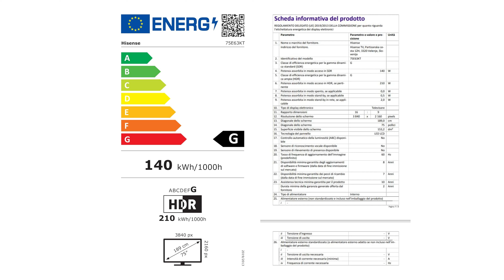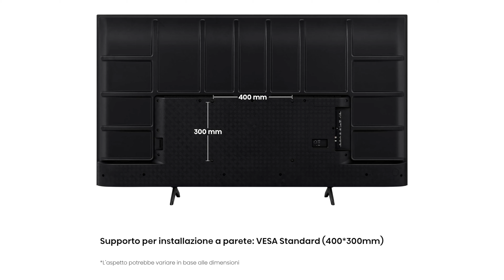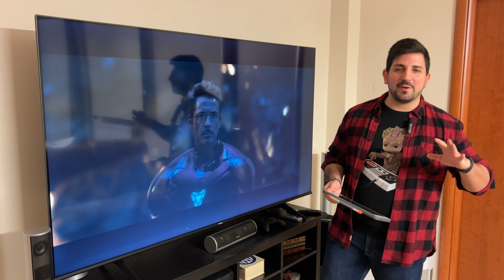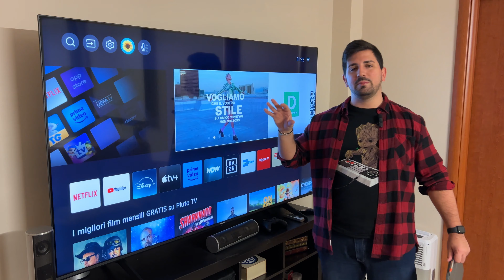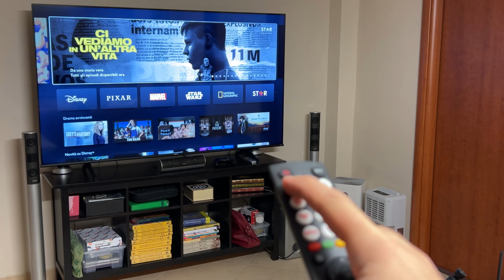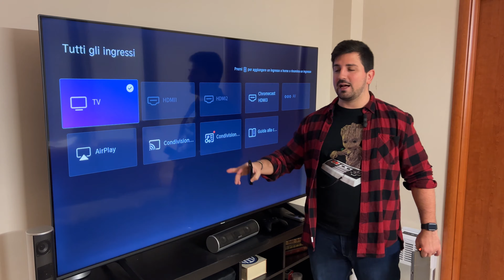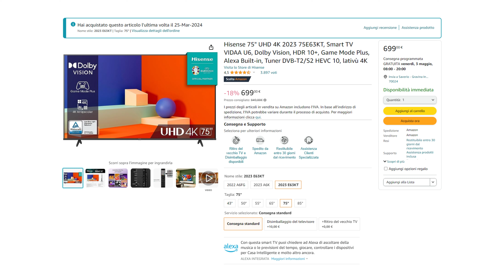Hisense 75" UHD 4K 2023: la MIGLIOR Smart TV a questo prezzo!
🛒 Hisense 75" UHD 4K 2023 75E63KT

🎁 30 giorni di Amazon Prime GRATIS
🎁 90 giorni di Amazon Prime Student GRATIS

📺 Scopri il Hisense 75E63KT in questa recensione dettagliata! 🌟 Unitevi a me mentre esploro ogni aspetto di questo televisore UHD 4K da 75 pollici, dall'impressionante qualità dell'immagine alle sue funzioni smart, senza tralasciare l'audio immersivo. Ho acquistato questo modello durante le offerte di primavera su Amazon a un prezzo incredibile di 684,99€, rispetto al prezzo di listino di 849€, e sono pronto a condividere tutte le mie scoperte.

00:00 Introduzione
01:39 Design
03:28 Qualità delle Immagini e Tecnologia
05:49 Prestazioni Audio
07:48 Interfaccia Utente e Funzionalità Smart
09:53 Connettività
10:35 Prezzi, Pro / Contro e Conclusioni